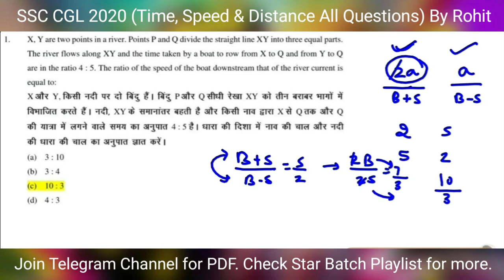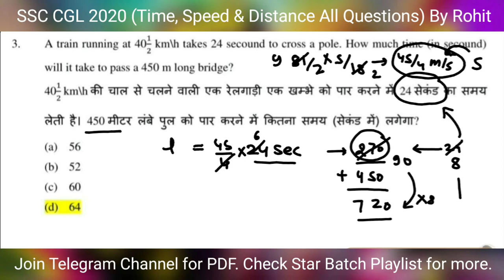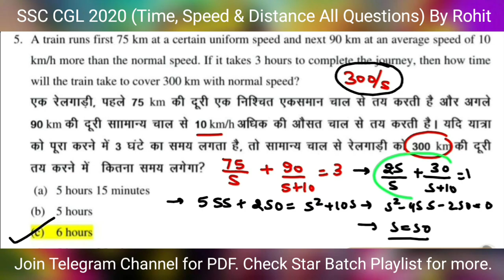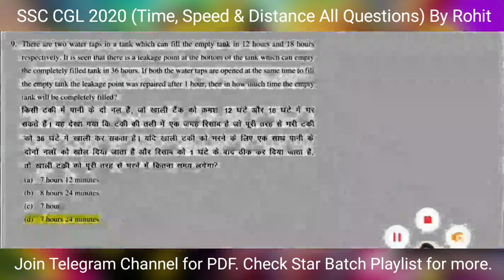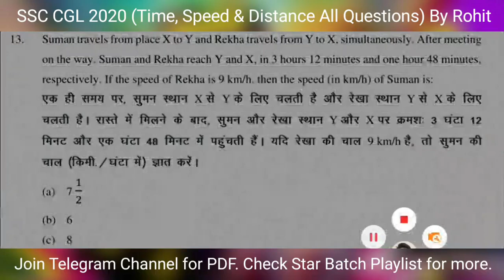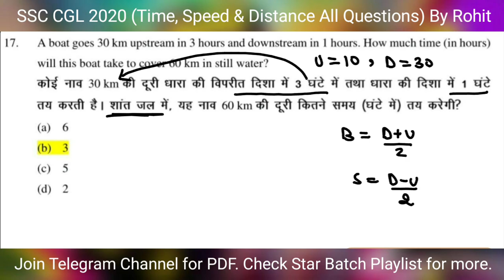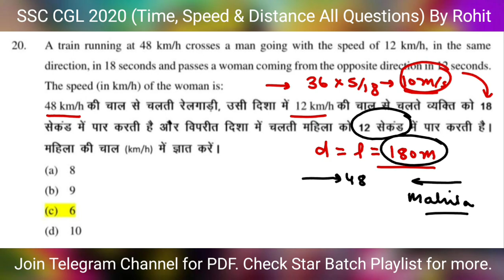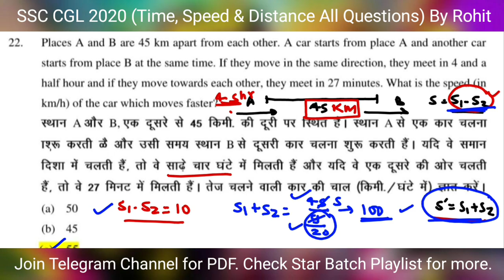Time, Speed & Distance | Questions asked in SSC CGL 2020 by Rohit Tripathi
In this video you will get All Questions of Time, Speed & Distance asked in SSC CGL 2020 & It's most imp  for All Exams like SSC CGL, CHSL, CPO, MTS, Railway etc.

Best Wishes.